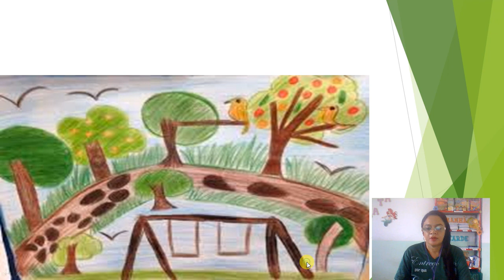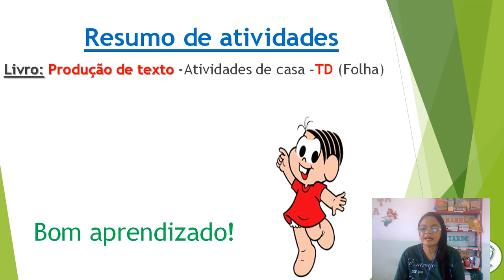2ª ANO - REVISÃO E TD PRODUÇÃO DE TEXTO P/ 30 - 10 - 2020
TD E REVISÃO